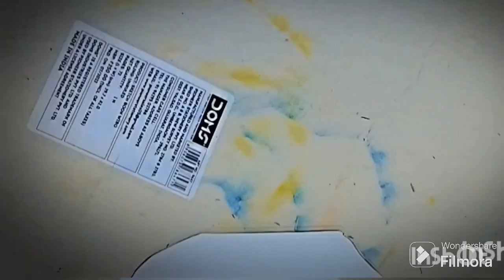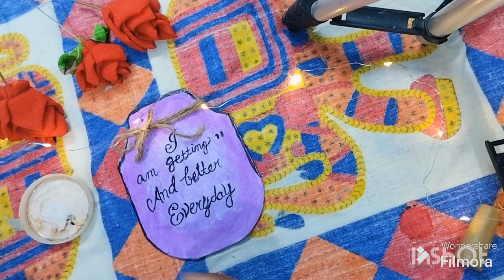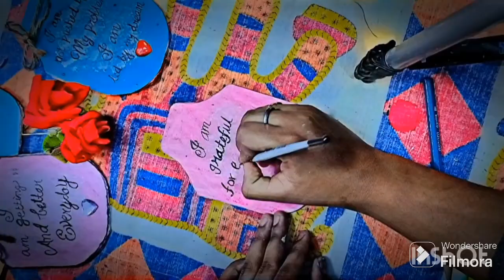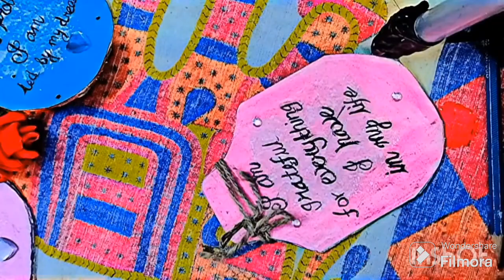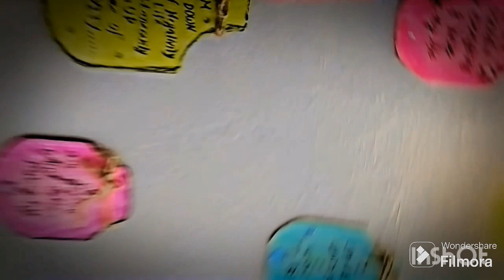PRETTY WALL HANGING ✨🧱subscribeformore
Hey there, craft enthusiasts! In today's video, I'll be showing you some incredible art crafts made entirely from waste materials.

Join me on this creative journey as we explore innovative ways to repurpose and upcycle everyday items that would otherwise end up in landfills. Get ready for a dose of inspiration that will leave you amazed at what can be achieved with just a little imagination!

From plastic bottles transformed into stunning flower vases to old newspapers turned into intricate paper mache sculptures - the possibilities are endless when it comes to creating beautiful artwork while reducing our carbon footprint.

I'll guide you step-by-step through each project, sharing useful tips and tricks along the way so that even beginners can dive right in. Whether you're looking for home decor ideas or unique gifts for loved ones, these eco-friendly creations are sure to impress.

But wait...there's more! Stay tuned till the end of the video because I have an exciting surprise giveaway announcement exclusively for my loyal subscribers who engage with this content by liking, commenting, and sharing their own artistic endeavors using TrashToArtChallenge.

So grab your crafting supplies and let's embark on this sustainable adventure together!